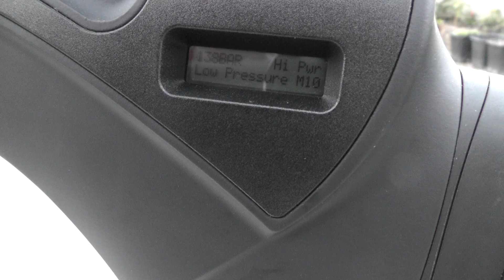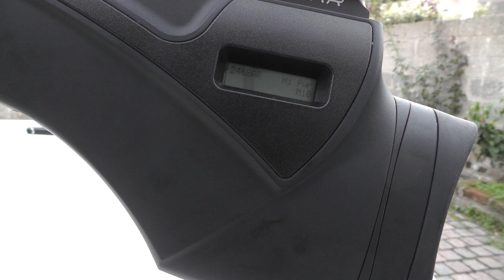پر کردن تفنگ های پی سی پی توسط سیلندر هوای فشرده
سیلندر 6 لیتری هوای فشرده از جنس فیبر کربن
حداکثر توان فشار سیلندر: 450 بار
مقدار فشار توصیه شده برای کاربر در حین پر کردن سیلندر تا 300 بار
وزن سیلندر:  3 کیلوگرم
مدت معاینه فنی: هر 15 سال